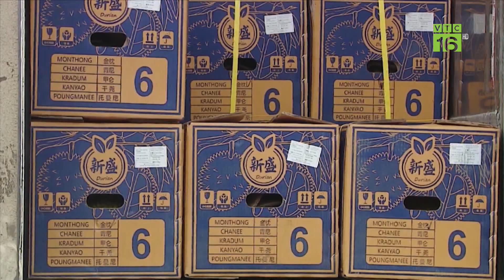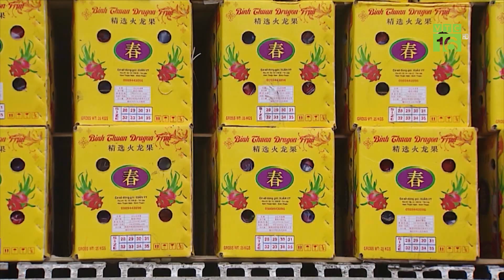BỔ SUNG THỊT LỢN VÀO DANH MỤC CÁC MẶT HÀNG BÌNH ỔN GIÁ TRONG TRƯỜNG HỢP KHẨN CẤP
VTC16 | BỔ SUNG THỊT LỢN VÀO DANH MỤC CÁC MẶT HÀNG BÌNH ỔN GIÁ TRONG TRƯỜNG HỢP KHẨN CẤP
Trong phần báo cáo giải trình, tiếp thu, chỉnh lý dự thảo Luật Giá (sửa đổi), ông Lê Quang Mạnh, Chủ nhiệm Ủy ban Tài chính Quốc hội, cho biết, có ý kiến đề nghị bổ sung gạo nếp, các loại thịt, trứng, rau củ, dầu ăn, mì gói, các loại gia vị nấu ăn vào danh mục bình ổn giá.